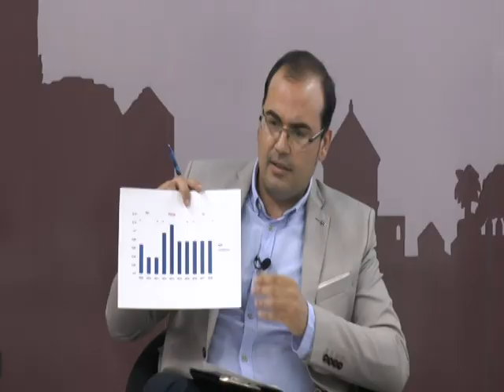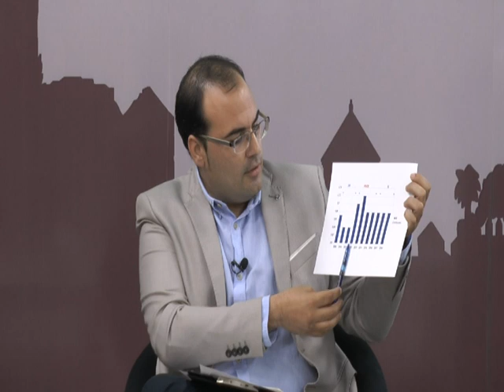DEBATE ELECTORAL DE BORNOS - BLQ. 2